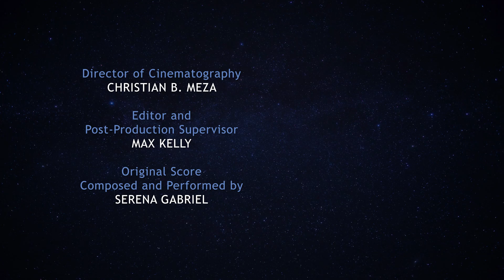Views On Space | Analog Astronauts | Dr Sian Proctor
"Views On Space / Views From Space" is an exclusive 4K short film series produced for The National Space Society and introduced by their president, Geoffrey Notkin. Inspiring, one-on-one interviews invite you to meet astronauts, engineers, spacecraft designers, and visionaries living and working on the ever-evolving frontline of the Second Great Age of Space Exploration.

In Episode One, analog astronaut, author, television host, geologist, and sustainability professor, Dr. Sian Proctor, relates how her father's friendship with Neil Armstrong set her on the starry road to cosmic adventure.

A FRIENDLY REQUEST FROM THE PRODUCER
YOUR support and interest helps us create new, free, original, science, adventure, and educational programming for YouTube, like "Fireball Steve," "Views on Space / Views from Space," and "Meteorite Minute," all of which you can view on this channel.